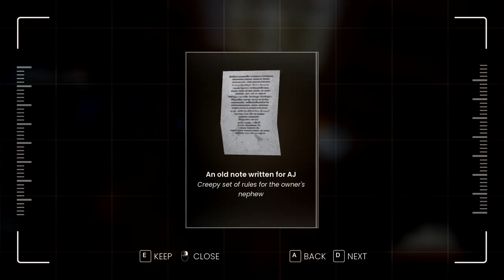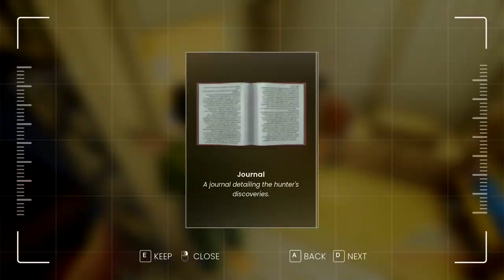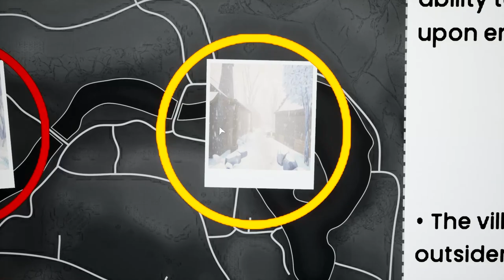A Day Out walkthrough gameplay! (Wendigo secured)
Tips--
-Use bear traps they do loads of damage to the monsters.
-Don't pick up water bottles they are mostly useless and take up space in the inventory where you walk slowly (OverEncumberd)
-If playing with friends or family maybe assign someone to take typical guns and ammo to save inventory space.